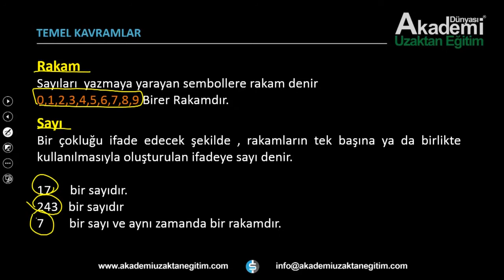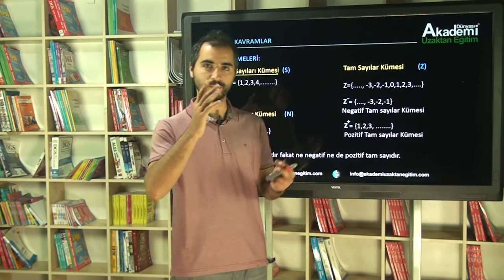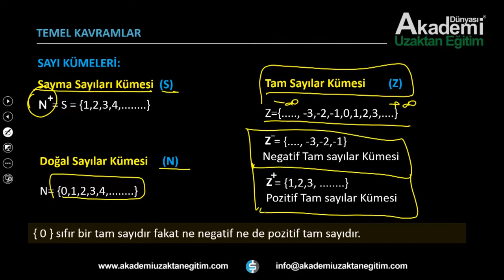Temel Matematik Konuları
Akademi Dünyası Uzaktan Eğitim Matematik - Temel Kavramlar konusunu işliyoruz. Eğitim detayı ve daha fazla video için web sitemizi ziyaret edebilirsiniz.

09:00 - 19:00 SAATLERİ ARASINDA İLETİŞİM İÇİN
7-24 ARANMA TALEBİ BIRAKMAK İÇİN ;
✅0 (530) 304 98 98 Whatsapp ya da kısa mesaj olarak "KPSS" yazıp yollamanız yeterli. Eğitim danışmanlarımız size dönüş yapacaktır.
:) PAYLAŞ 🍎 ETİKETLE 🌺 KAZAN !!! :)
Bu reklamı kendi duvarında paylaşıp bir arkadaşını etiketleyen bütün takipçilerimize, EĞİTİM SETLERİNDE % 10 İNDİRİM Kazanma Şansını yakalayın.
Skype: Akademi Dünyası